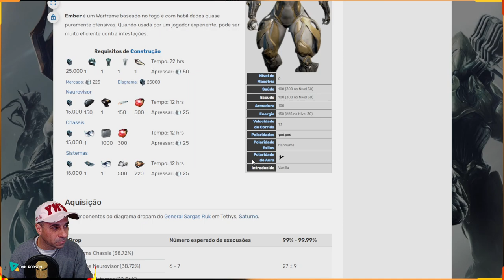WARFRAME - MR30+ EMBER PRIME + Kitgun Furatoba + Venka Prime para sobrevivência Level 100 +